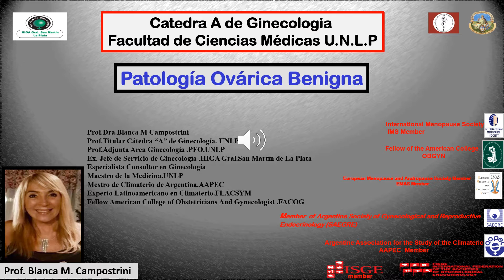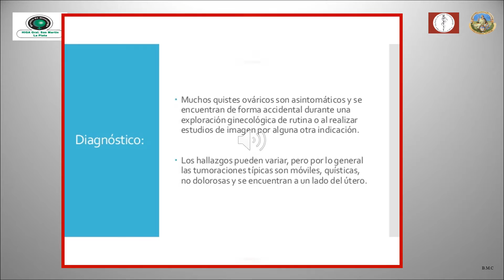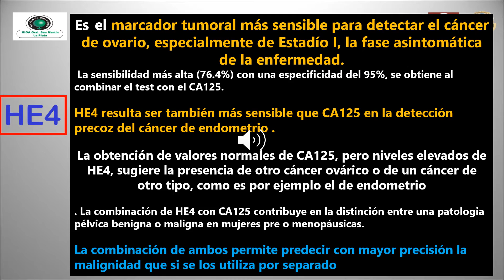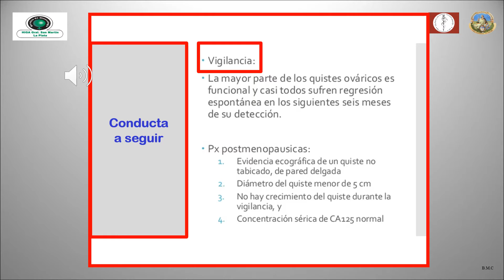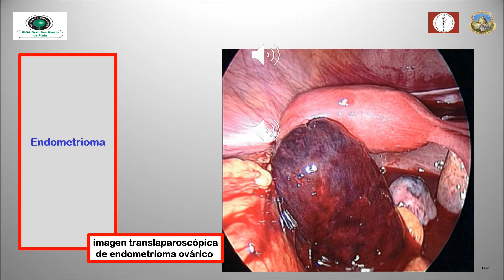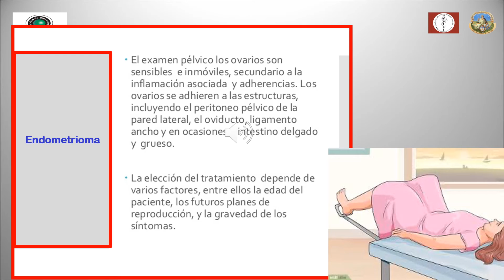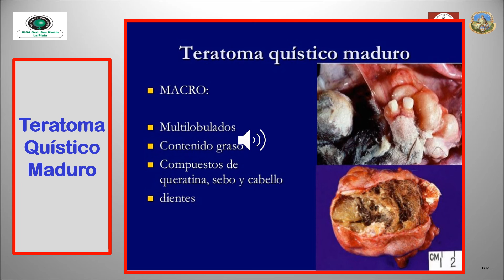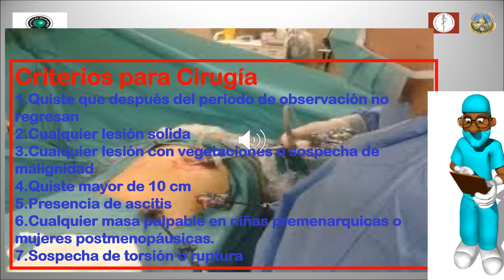2/09/2020 - Patología Ovárica I - Dra. Blanca Campostrini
Teórico correspondiente al día 2/09/2020 dictado por la Profesora Titular Dra. Blanca Campostrini